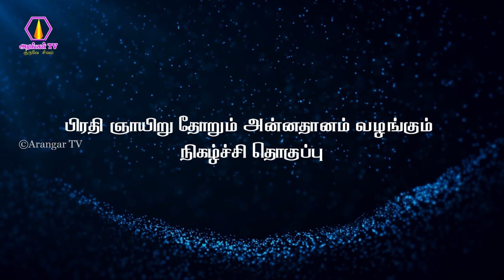Thuraiyur Perumal Hills Annathanam | 19.03.2023 | துறையூர் பெருமாள்மலை அன்னதானம் | arangartv